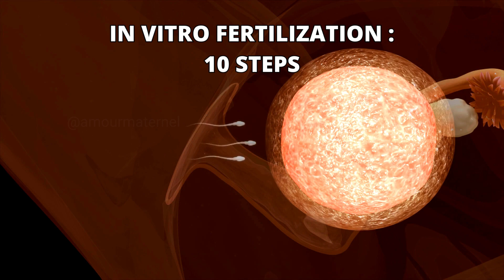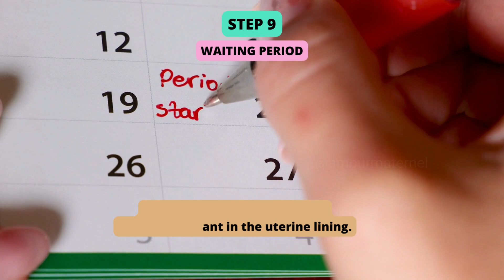In vitro fertilization :10 steps 🔬 | ivf procedure step by step | AM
Welcome to our comprehensive guide on the in vitro fertilization (IVF) process! In this video, we'll walk you through the ten crucial steps involved in IVF, from ovarian stimulation to embryo transfer.

📋 Video Outline:

Ovarian Stimulation: Learn about the medications used to stimulate egg production.
Monitoring and Follicle Growth: Understand how progress is tracked.
Egg Retrieval: Discover the process of gently extracting mature eggs.
Sperm Collection and Preparation: Explore how sperm is collected and prepared for fertilization.
Fertilization: Witness the moment when eggs and sperm unite.
Embryo Development: Follow the growth of fertilized eggs into embryos.
Embryo Selection: Learn how the best-quality embryos are chosen.
Embryo Transfer: Understand the procedure of placing embryos into the uterus.
The Waiting Period: Discover what to expect in the days after transfer.
Pregnancy Test: Find out when and how pregnancy is confirmed.

🌟 If you're on a journey to conceive through IVF or simply curious about the process, this video is a must-watch.